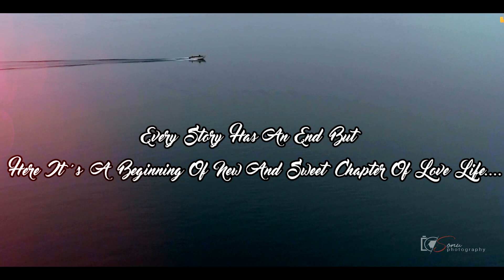Widding Film Supriyo Weds Puja Jharkhand JSR / Sonu Photography Potka ............